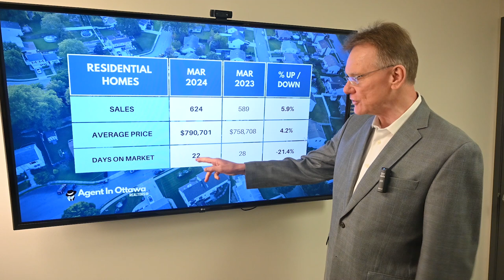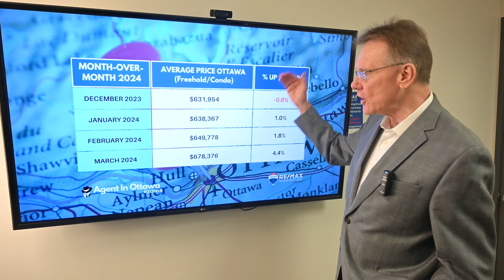Ottawa Real Estate Market Update - March 2024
Housing Market Update for Ottawa, April 1, 2024. The average price for a home in Ottawa (including residential homes and condos) is now $678,376, an increase of 4.5% over March, 2023.  We continue to see a strong sellers market in Ottawa!

Chapters
00:00 Introduction
00:14 Ottawa Fereehold Market Update
00:46 Ottawa Condo Market Update
01:10 Is Ottawa in Buyer or Seller Market
01:25 Month Over Month House Price, Ottawa March 2024
01:45 Contact Patrick

Breaking down the average prices into houses and condos:
The average price for a freehold house in Ottawa for March was $790,701, up 4.2%. This includes detached singles, Townhouses and Semi-Detached homes.

The average price for a condominium in Ottawa for March was $442,379 up 5.9%. This includes apartments, row units and stacked-style condos.

Ottawa had 921 Residential Properties sell in March 2024, up 6.0%. (includes freehold and condos).  624 sales were freehold, up 5.9%, and 297 were condo sales, up 6.1% over last year.

There were 1589 Residential Properties listed for sale at the end of last month within our territory.

With an inventory of 1,589 homes and 921 sold, there are 1.7 months or 6.9 weeks of supply which translates to a Seller's Market.

Want to sell your home in this Hot Sellers Market, get an evaluation for your house..